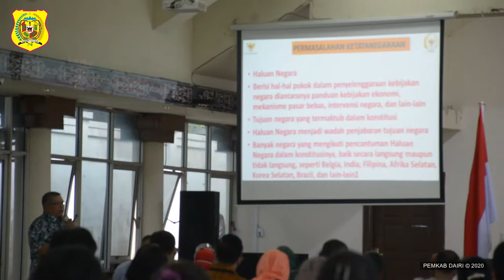KUNJUNGAN RESES ANGGOTA DPR RI DJAROT SAIFUK HIDAYAT KE KABUPATEN DAIRI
Bupati Dairi Sambut Kunjungan Kerja Anggota DPR RI Djarot Saiful Hidayat Ke Kabupaten Dairi

Sidikalang – Anggota DPR RI Komisi II Fraksi PDI Perjuangan dari Daerah Pemilihan Sumatera Utara III Drs. H. Djarot Saiful Hidayat, M.S melakukan kunjungan kerja ke Kabupaten Dairi pada Kamis (12/11/2020). Kunjungan kerja Anggota DPR RI tersebut ke Kabupaten Dairi disambut dengan baik oleh Bupati Dairi Dr. Eddy Keleng Ate Berutu bersama dengan Asisten dan Staf Ahli Bupati Dairi, Camat dan Kepala Desa se-Kabupaten Dairi di Balai Budaya Sidikalang. Turut hadir juga dalam kegiatan tersebut Ketua DPC PDI Perjuangan Kabupaten Dairi Resoalon Lumbangaol, Wakil Ketua DPRD Dairi Halvensius Tondang, Anggota DPRD Dairi Fraksi PDI Perjuangan diantaranya Batara Sinaga, Hendra Tambunan dan Idul Fitri Tarigan.
Dalam sambutannya, Bupati Dairi Dr. Eddy Keleng Ate Berutu mengatakan kepada Djarot Saiful Hidayat bahwa Kabupaten Dairi memiliki berbagai potensi kekayaan alam salah satunya di bidang pertanian yakni Kopi Sidikalang dimana saat ini Pemerintah Kabupaten Dairi akan berupaya untuk mengembalikan kejayaan Kopi Sidikalang melalui program pembangunan di bidang pertanian yakni Agri Unggul. Disampaikan Bupati Dairi Dr. Eddy Keleng Ate Berutu Pemerintah Kabupaten Dairi bersama dengan seluruh elemen terkait saling bahu membahu dan bertekad untuk mengembalikan kejayaan Kopi Sidikalang.

Selanjutnya terkait program Agri Unggul Bupati Dairi Dr. Eddy Keleng Ate Berutu juga menyampaikan upaya agar Kabupaten Dairi dapat menjadi bagian dari program Food Estate yang baru diresmikan oleh Presiden Jokowi.

“Salah satu yang kami harapkan adalah Kabupaten Dairi kiranya dapat menjadi bagian Food Estate yang merupakan konsep pengembangan kawasan pangan yang telah dicanangkan oleh Bapak Presiden Jokowi beberapa hari yang lalu. Saat ini proses pengusulan pengalihan lahan sedang kami lakukan di Kementerian, Pak Gubernur Sumatera Utara sudah mendukung, sudah melapor ke Pak Presiden dan beliau mendukung hal tersebut,” ucap Bupati.

Oleh karena itu, dalam kesempatan tersebut, Bupati Dairi Dr. Eddy Keleng Ate Berutu mengharapkan adanya dukungan dari Djarot Saiful Hidayat untuk mendorong dan menyampaikan aspirasi tersebut di Pusat sehingga Kabupaten Dairi dapat menjadi bagian dari Food Estate yang telah  dicanangkan terlebih dahulu oleh Presiden Joko Widodo di 4 Kabupaten di Sumatera Utara yakni Humbang Hasundutan, Pakpak Bharat, Tapanuli Tengah dan Tapanuli Utara.

Dalam kesempatan tersebut, Bupati Dairi Dr. Eddy Keleng Ate Berutu menyampaikan beberapa usulan ataupun aspirasi kepada Djarot Saiful Hidayat diantaranya peningkatan sektor pariwisata khususnya di Kabupaten Dairi dimana Kabupaten Dairi masuk menjadi salah satu bagian dari Geopark Kaldera Toba yakni di Kecamatan Silahisabungan.

Bupati Dairi Dr. Eddy Keleng Ate Berutu juga menyampaikan terkait dengan jaringan listrik yang masih banyak belum bisa dinikmati oleh masyarakat, sektor pertanian dan peternakan yang sangat membutuhkan teknologi serta peningkatan sektor perdagangan khususnya peningkatan Pasar Sidikalang.

Sementara itu, Anggota DPR RI Komisi II Djarot Saiful Hidayat dalam sambutannya mengatakan bahwa Bupati Dr. Eddy Keleng Ate Berutu sudah dikenal dan mempunyai komunikasi politik yang sangat baik. Selain itu, Djarot Saiful Hidayat yang juga sebagai Ketua DPD PDI Perjuangan Provinsi Sumatera Utara menyampaikan Bupati Dairi Dr. Eddy Keleng Ate Berutu sangat memiliki keahlian dan komitmen yang tinggi dalam meyakinkan semua pihak untuk mendukung upayanya dalam membangun Kabupaten Dairi.

Oleh karena itu Anggota DPR RI Komisi II tersebut mengajak seluruh pihak terkait khususnya yang ada di Kabupaten Dairi agar saling bergadengan tangan serta saling mendukung sehingga harapan Kabupaten Dairi untuk dapat menjadi bagian dari Food Estate dapat terwujud. Tak lupa Beliau menyampaikan ucapan salam dari Ketua Umum PDI Perjuangan kepada para Kepala Daerah yang ada di Kawasan Danau Toba khususnya salam kepada Bupati Dairi Dr. Eddy Keleng Ate Berutu.

Dalam kegiatan tersebut, juga diadakan diskusi tanya jawab bersama dengan para peserta yang hadir dimana para peserta yang hadir berkesempatan menyampaikan beberapa aspirasi, saran ataupun masukan kepada Djarot Saiful Hidayat yang nantinya akan disampaikan ke Pusat sehingga pembangunan di Kabupaten Dairi dapat berjalan dengan baik.